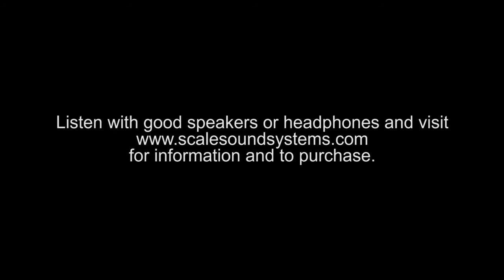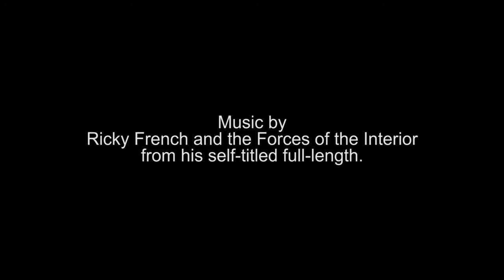Scale Trains GTEL Big Blow Turbine 8500 DCC-Sound Speaker Upgrade Comparison by Scale Sound Systems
This video will compare the sound of the stock factory speakers with the Scale Sound Systems UFIT-2318-RC1 (A-unit) and SXTH-BLOW-RC1 (B-unit) speaker upgrades. for information and to purchase.